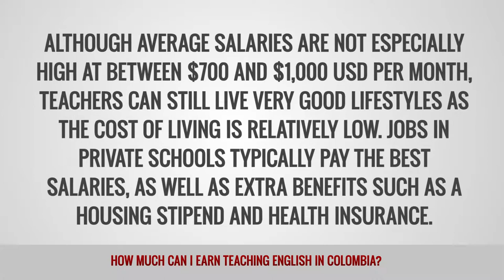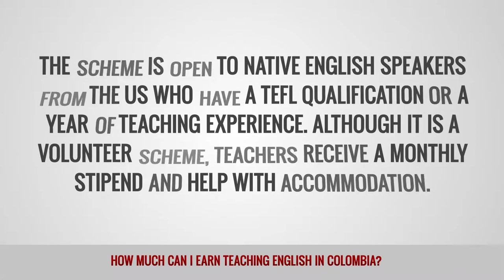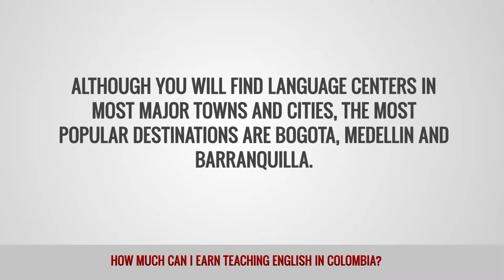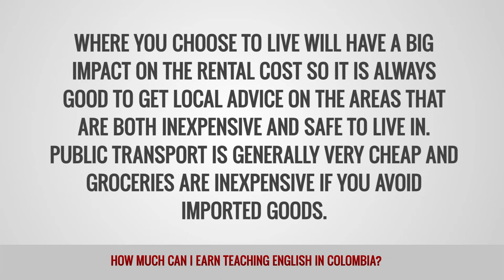ITTT FAQs - How much can I earn teaching English in Colombia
Until recently, Colombia was famous for its high profile drug barons and very public acts of gang violence, however, things have changed dramatically in the last few years. Today, Colombia is a peaceful country with a rapidly growing tourism industry that is being held back by a lack of English speakers rather than violence on the streets. This exotic destination offers a great deal of adventure, but it is recommended that you head there soon before everyone finds out about it.

What are TEFL salaries in Colombia?
Although average salaries are not especially high at between $700 and $1,000 USD per month, teachers can still live very good lifestyles as the cost of living is relatively low. Jobs in private schools typically pay the best salaries, as well as extra benefits such as a housing stipend and health insurance. Hourly rates for private tutoring range from $12 to $25, depending on the location and the teacher’s level of experience. If you sign up for the Teach English in Colombia Program you will receive $400 per month plus help with accommodation fees. Native English speakers with a TEFL certification are preferred by most employers, while a degree can also help in some cases.

Who are the main employers of English language teachers in Colombia?
The Teach English in Colombia Program (TEC) is a popular way to live and work in Colombia, while also giving something back to the local community. The program is a reputable scheme that provides free language instruction for people who can’t afford to pay for lessons. The scheme is open to native English speakers from the US who have a TEFL qualification or a year of teaching experience. Although it is a volunteer scheme, teachers receive a monthly stipend and help with accommodation.

If you want to earn a higher salary there are options in private international schools and language institutes. International schools pay very well, but they generally require a high level of qualifications and experience. If you don’t meet the criteria, private language schools are a good compromise as the pay is reasonable and jobs are widely available. There is also a new government initiative to hire foreign teachers to work in public high schools. The salaries for these jobs are not as good as private schools, but the working conditions are generally relaxed and comfortable.

What is the recruitment process for English teachers in Colombia?
For private language school jobs you will need to be on the ground in Colombia when looking for a suitable position as most employers do not advertise their jobs online. The requirements vary from job to job, but typically you will need to be a native English speaker with a college degree and a TEFL certificate. Although you will find language centers in most major towns and cities, the most popular destinations are Bogota, Medellin and Barranquilla.

Jobs in public schools or within the TEC program are best arranged in advance before you leave your home country. In most types of teaching jobs the employer should arrange an official work visa for you. However, many schools expect you to work on your original tourist visa which is technically illegal but commonplace and generally overlooked by the authorities. There is no official requirement to have a TEFL qualification to apply for a work visa, but having one will certainly widen your job prospects in Colombia.

What is the cost of living for English teachers in Colombia?
In western terms, the cost of living is low in Colombia. Housing is often the biggest expense for teachers, so any job that offers assistance with accommodation is always a bonus. Many teachers choose to share an apartment with another teacher to keep rental payments down. Where you choose to live will have a big impact on the rental cost so it is always good to get local advice on the areas that are both inexpensive and safe to live in. Public transport is generally very cheap and groceries are inexpensive if you avoid imported goods.